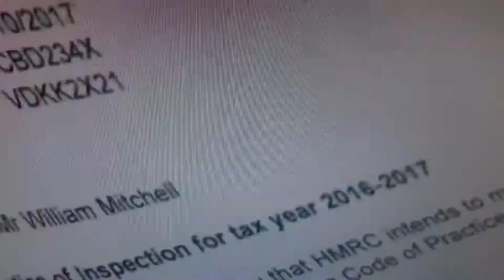Billy Mitchell is in trouble with the tax man eastenders 24th October 2017